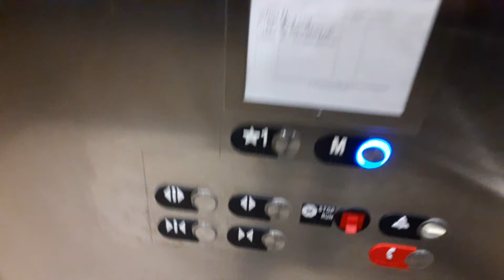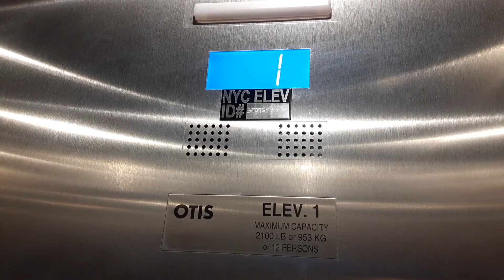Thyssenkrupp Hydraulic Elevator @ McNally Jackson Books in Brooklyn, NY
This seems brand new-ish.